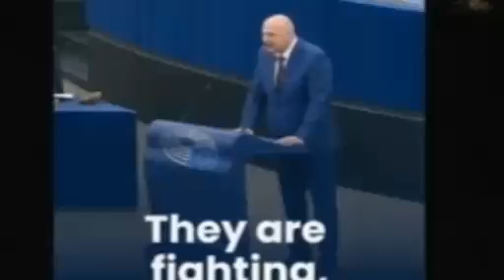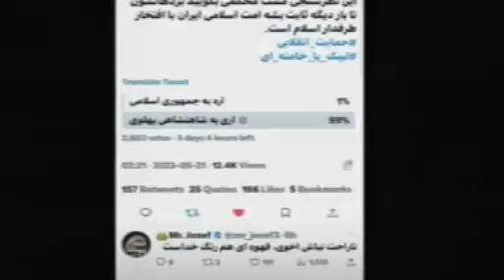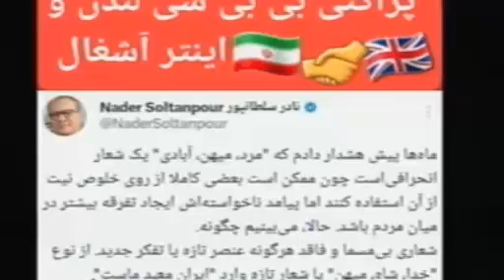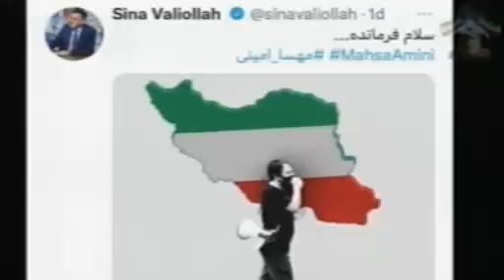REZA Ahmadi 22/05/2023#ایران